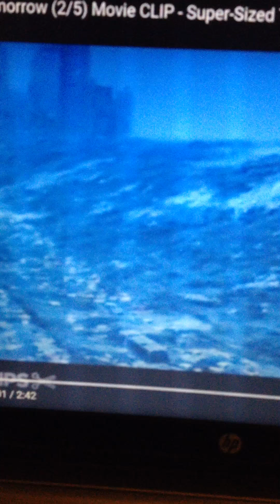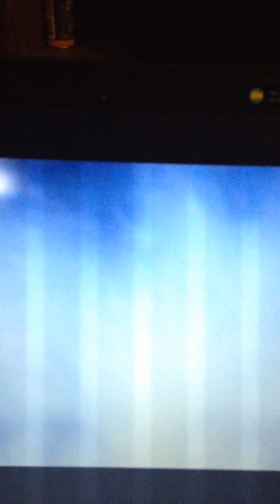TSUNAMI HITS NYC DREAM!!